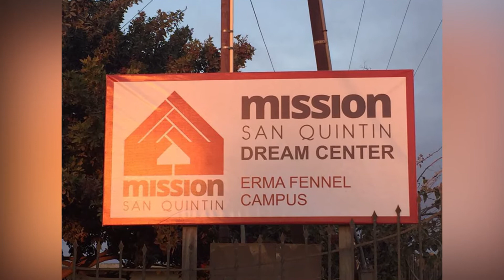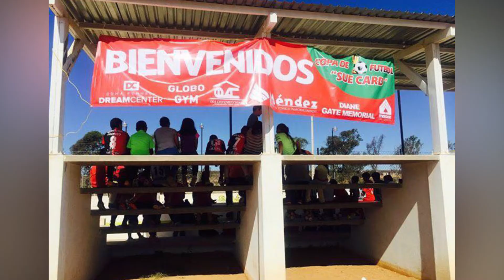Make 20 Count May 2018